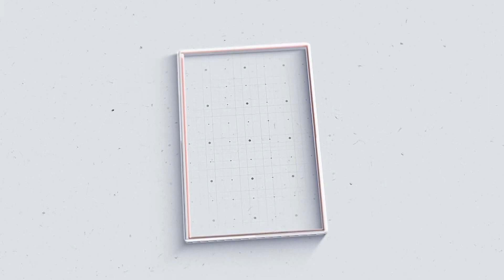എരുമപ്പെട്ടി മഹല്ല് കമ്മറ്റിയുടെ നേതൃത്വത്തിൽ വിവിധ മേഖലകളിൽ കഴിവ് തെളിയിച്ചവരെ ആദരിച്ചു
VCV NEWS

VCV NEWS CHANNEL
Wadakkanchery, Thrissur